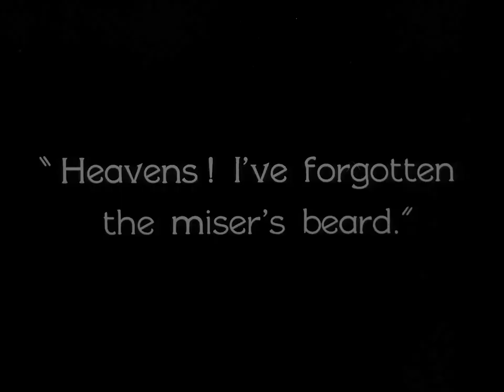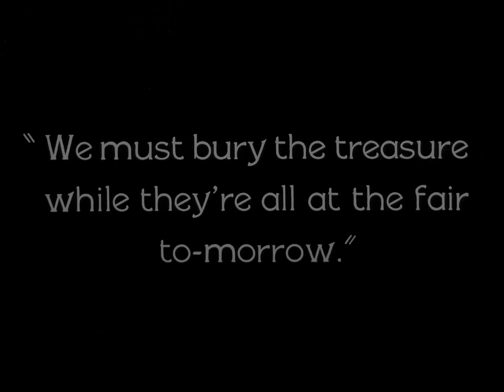Widecombe Fair 1928 William Freshman Marguerite Allan Wyndham Standing Violet Hopson (Norman Walker)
Cast: William Freshman, Marguerite Allan, Wyndham Standing, Moore Marriott, Judd Green, Violet Hopson, Moore Marriott

Director: Norman Walker

UK - Comedy, Drama

⚡UPGRADE⚡

A rich widow helps a poor squire by pretending his ancestor his a treasure.

Heart-warming tale about Devon farming folk and the efforts of good neighbours to save a squire's farm from the bailiffs.

O Tesouro do Avarento 1929 (Portugal)

редкие фильмы
희귀 한 영화
أفلام نادرة
レア映画

字幕：英語、スペイン語、ポルトガル語